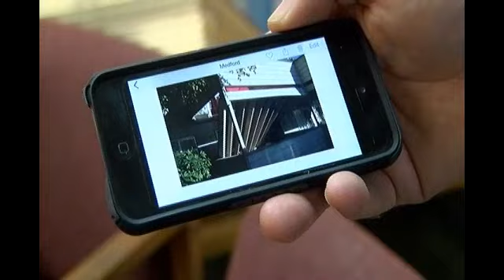A Medford Apartment Complex Is Not Up To Code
An engineer is scheduled to inspect the buildings Thursday morning, and to help get the balconies back up to code in Medford, Oregon, Wednesday, Sept. 30, 2015. (KTVL/Ariana Rakhshani)

By Ariana Rakhshani/KTVL.com

MEDFORD, Ore.-- A Medford 18-unit property is not up to code. This comes after a balcony collapsed with five people on it.

Tenants said they are not allowed to smoke inside the Brighton Court apartments on Brookhurst Street.

One neighbor said five people were outside smoking, and then the balcony collapsed. No one was severely injured from the fall.

The building inspector said there were not enough nails attached to the support beam.

"But also, five people on the deck at the same time--certainly didn't help," property management company's General Manager Tim McCullough said.

News10 asked if there was a weight limit that was shared with tenants.

"No, no, I mean, we're not saying it's the tenants' fault obviously," McCullough said.

The property managers are working on getting a new balcony to replace the collapsed one.

McCullough said the tenants who fell are getting free rent for the month of October, and the property owners will be covering medical costs.